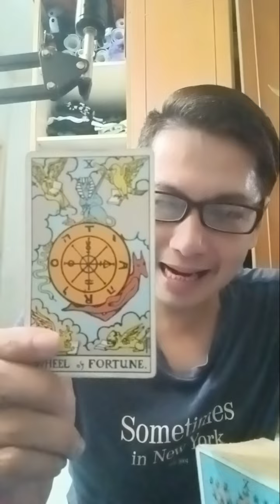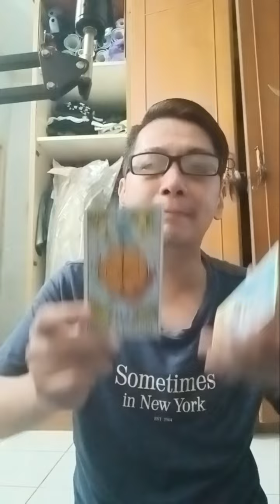1 kartu pesan singkat di hari Senin 1 April 2024 untuk semua orang. 🔮